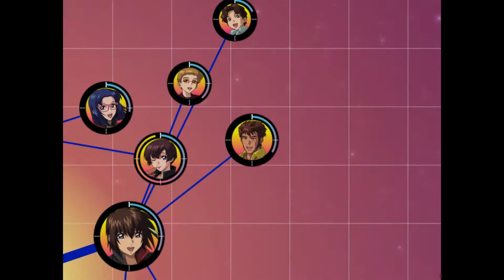GSD Rengou vs Zaft 2-Plus Mode: Andrew's Missions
The mission list is below if anyone is interested. I decided to go back and replay the entire PLUS MODE, all missions for each character so you guys can find the missions easier. This is post game though, it is impossible to do all missions for one character at a time
during normal play through.

Red:

Mission 1 00:21
Mission 2 01:02
Mission 3 02:43
Mission 4 05:03

Green:

Mission 1 09:11
Mission 2 12:27
Mission 3 14:51
Mission 4 17:21